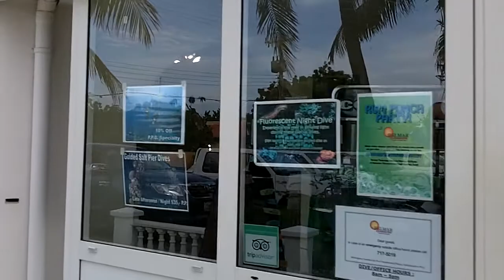Belmar intro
Belmar dive hotel on Bonaire (operated by Buddy Dive)